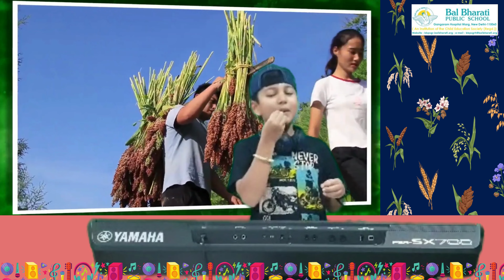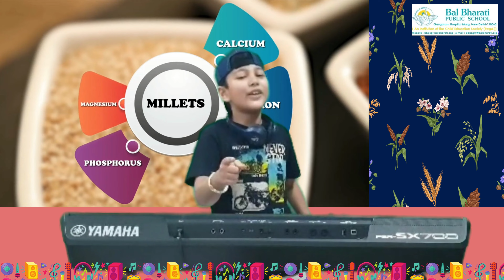RAP-O-MANIA_BBPS GRH Marg || International Year of Millets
The International Year of Millets (IYM2023) is a global initiative to raise awareness about the nutritional and environmental benefits of millets. Millets are a group of small, gluten-free grains that are high in fiber, protein, and micronutrients. They are also drought-resistant and climate-resilient crops, making them a good choice for sustainable agriculture.
The IYM2023 is an opportunity to promote the consumption of millets and to encourage the development of new millet-based products. It is also a chance to celebrate the cultural and culinary diversity of millets around the world.